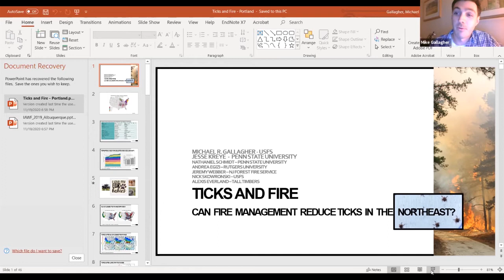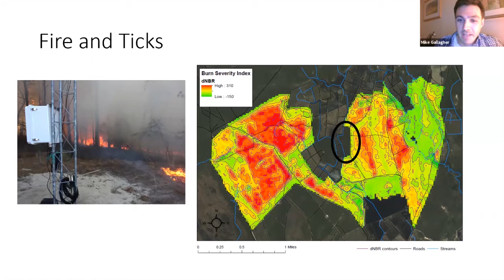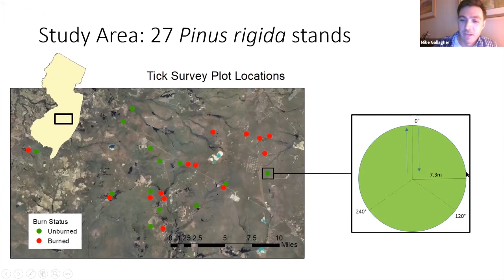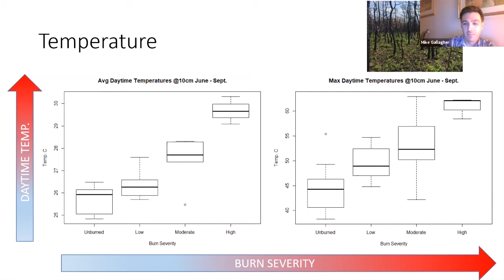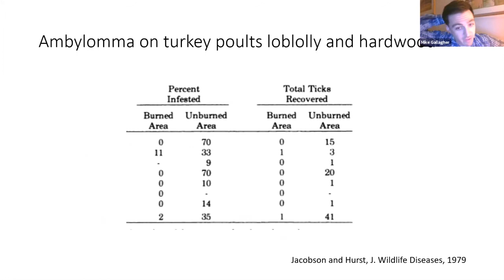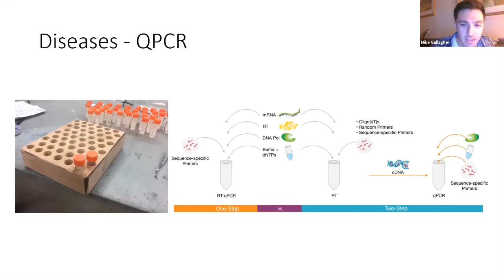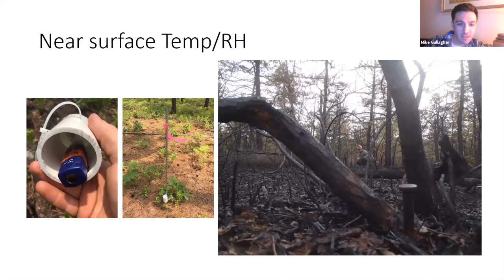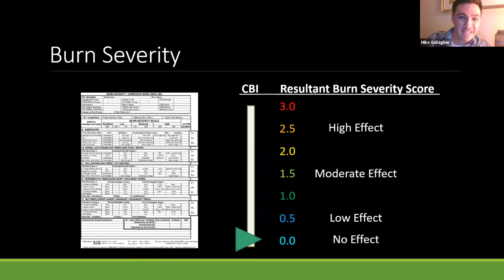The Effects of Prescribed Fire on Ticks in a Pine Barrens Landscape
Ticks don’t survive the flames of a prescribed fire but do the secondary effects of this restoration tool impact tick populations in other ways? Join us this evening for a lecture by Dr. Michael Gallagher, Research Ecologist in the Climate, Fire, and Carbon Cycle Sciences Unit with the United States Forest Service Northern Research Station, to find what recent research in the New Jersey Pinelands is teaching us about ticks and prescribed fire.